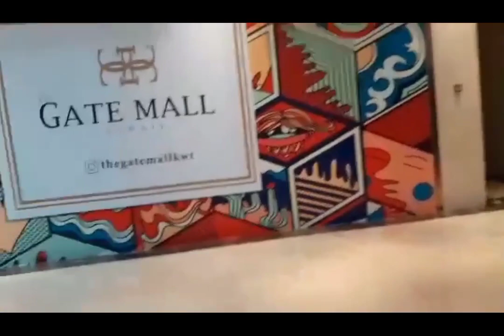CINEMA MALL||AGUILA KUWAIT||ALS MICHA